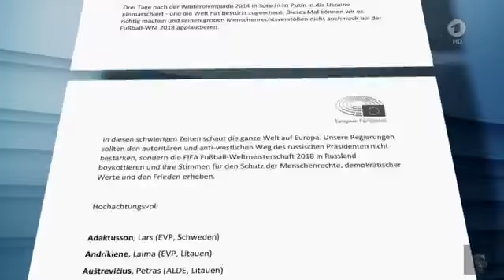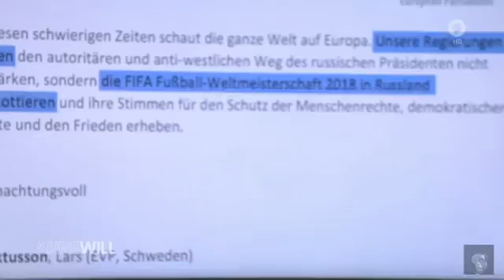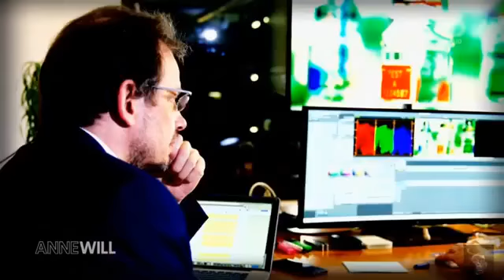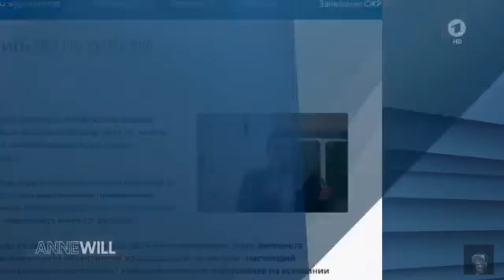➡️Anne Will vom 03.06.18 | Tumult um Putins Weltmeisterschaft | Gregor Gysi redet Klartext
In der Ausgabe von Anne Will vom 03. Juni 2018 dreht sich um die Weltmeisterschaft in Russland. Gregor Gysi sagt seine ehrliche Meinung.